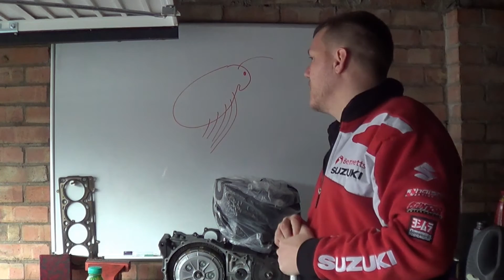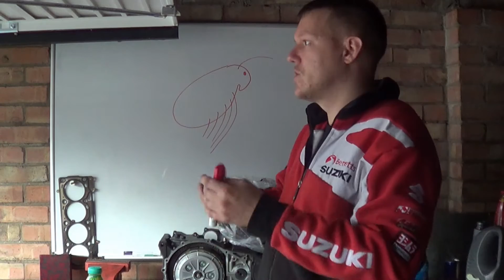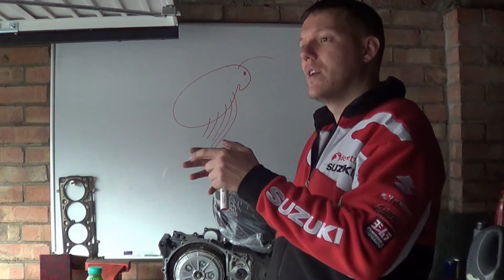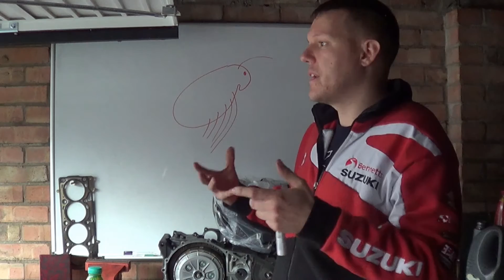Engine Fundamental Flaws - Part 3 - Parasitic Loses